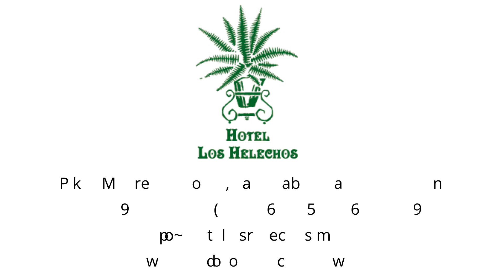Hotel Los Helechos *** - Sanlúcar de Barrameda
El Hotel “Los Helechos” es una casa señorial de la primera mitad del XVIII situada en pleno corazón de Sanlúcar de Barrameda, al pie del Barrio Alto, la zona histórica y monumental de la ciudad, y a escasos 10 minutos de la playa.